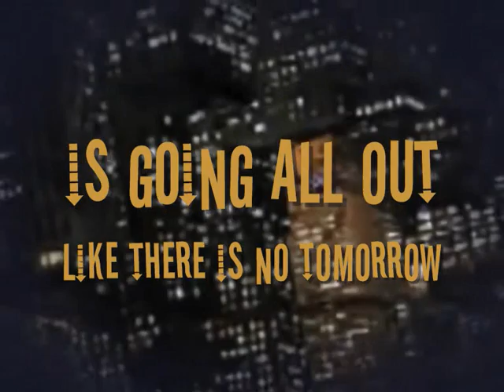IBUKUN's 23rd BIRTHDAY BASH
Join one of the most sought after and decorated young black models as he celebrates his 23rd this weekend.

19 Crammer Walk Notts, NG4 3FP, 2200hrs

Playing the best in RnB, Funky, Bashment, AfroBeats, Hip Hop, u name it, if its HOT its getting DROPPED!